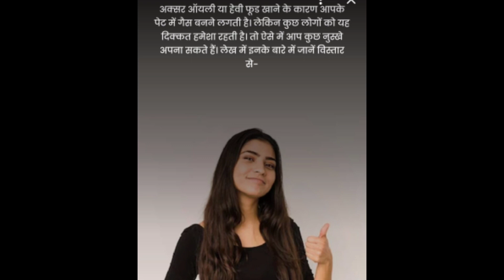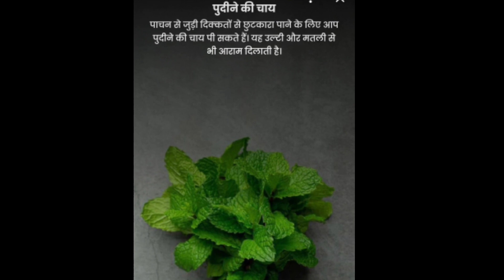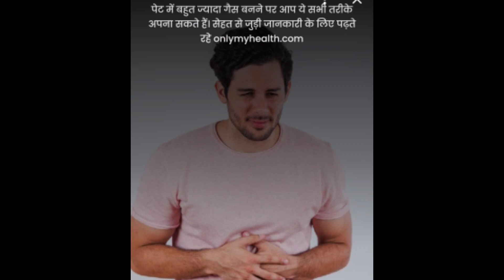पेट की गैस कैसे दूर करें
How to cure your stomach gas quickly by home remedies 😊